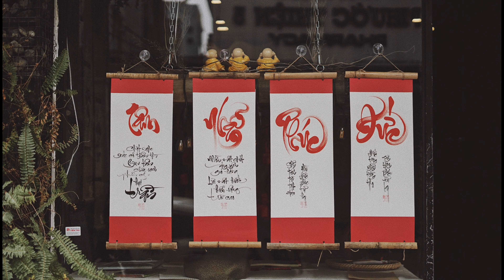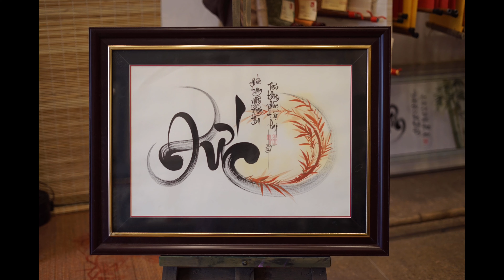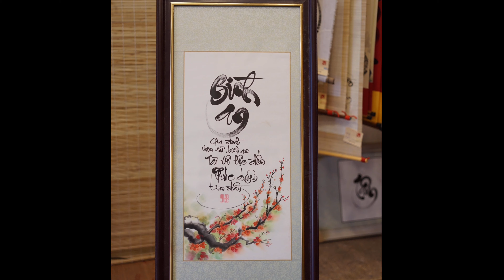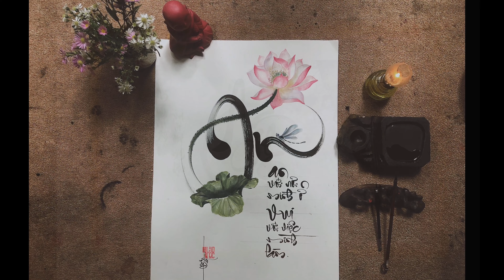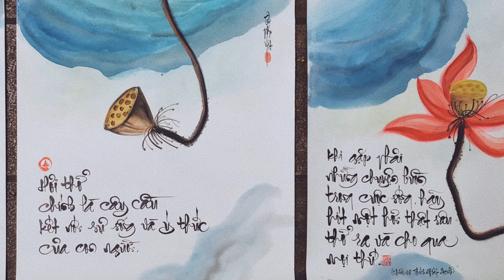Một số tranh thư pháp đẹp làm quà tặng - trang trí trong nhà (p1) Lão Trọc ( 0985665758)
Nhằm mục đích chia sẻ các hiểu biết của Trọc về phần vẽ đệm cho các bức thư pháp! Hy vọng qua mỗi clip mọi người sẽ học được những kỹ năng vẽ cơ bản, để sau này mọi người có thể tự vẽ cho mình những bức tranh như ý muốn!

“Mục đích của việc tập luyện thư pháp không phải là để hơn thua về đẹp xấu hay việc kiếm tiền nhiều hay ít từ nó, mà quan trọng là thư pháp ảnh hưởng đến suy nghĩ và cuộc sống của chúng ta như thế nào?.”

 Lão Trọc
•Kẻ góp nhặt bình yên qua Nét chữ
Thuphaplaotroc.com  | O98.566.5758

© Bản quyền thuộc về Lão Trọc
© Copyright by Lão Trọc ☞ Do not Reup